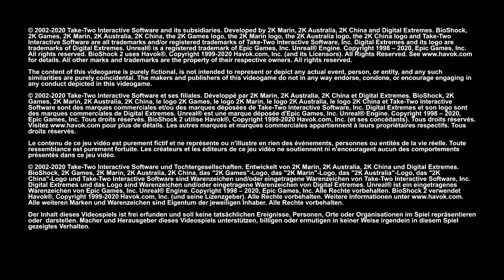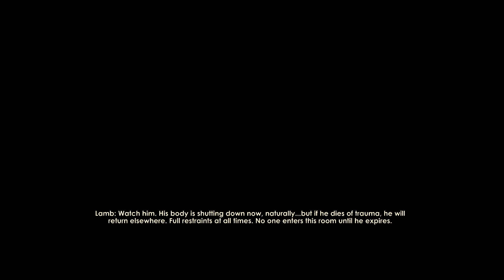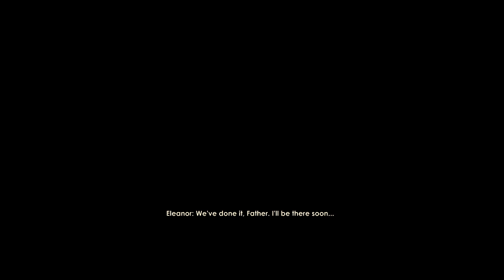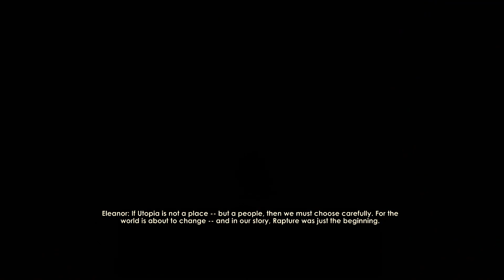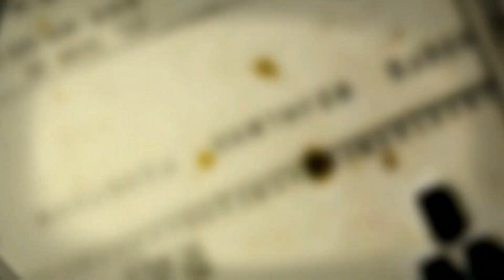A Lamb in Wolf's Clothing